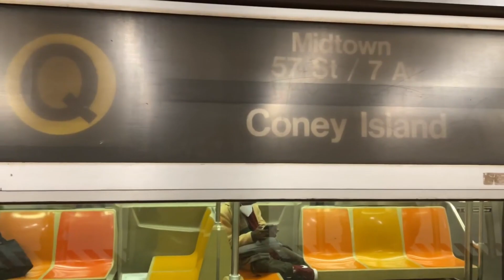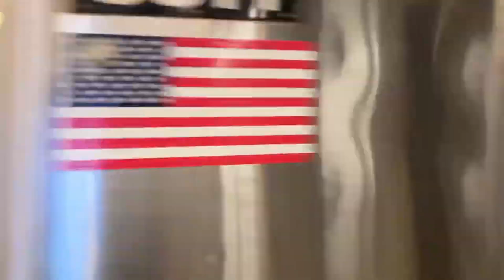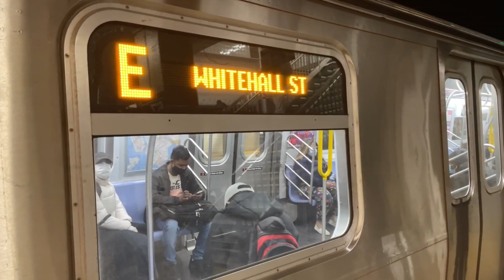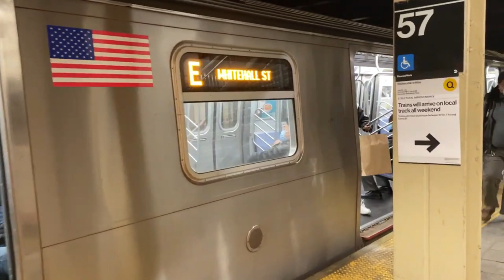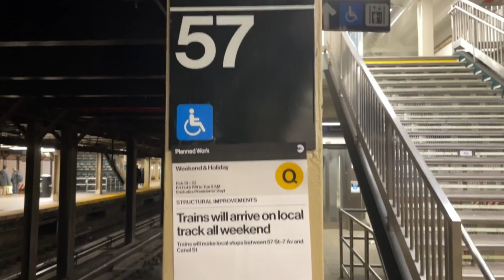ᴴᴰ BMT Broadway Line: (E) (N) (Q) (R) Trains @ 57 Street-7 Avenue (R46, R68, R68A, R160A-2, R160B)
Queens & 34 Street Bound R160A-2 & R160B Alstom/Siemens (E) Train, Queens & Brooklyn Bound R46 (N) Train, R160B Alstom/Siemens (R) Train, and Brooklyn & 96 Street Bound R46, R68, & R68A (Q) Train @ 57 Street-7 Avenue station.

Timestamps:
0:00 - Arriving at 57 Street
0:36 - Northbound Platform
13:12 - Southbound Platform
27:21 - Outro

Planned Work: Because of Structural/Communication Improvements, the following service changes were in effect:
1. (A/C) Trains ran local via the (D) Line on Sixth Avenue between 59 Street-Columbus Circle & West 4 Street-Washington Square.
2. There were no (E) Trains between Queens Plaza & World Trade Center. (E) Trains ran via the (F) between Jackson Hts-Roosevelt Av and Lexington Av-63 St & via the (Q) Line to/from 34 Street-Herald Square, skipping 49 Street [(E) trains ran via the (R) overnight to serve Queens Plaza].
3. (Q) Trains ran local in both directions between 57 Street-7 Avenue & Canal Street.

Planned Work: Because of Track Maintenance, Forest Hills-Bound (R) Trains ran via the (Q) Line between Dekalb Avenue & Canal Street.

TUESDAY & THURSDAY (4:00 PM EDT)
SATURDAY & SUNDAY (11:00 AM EDT)